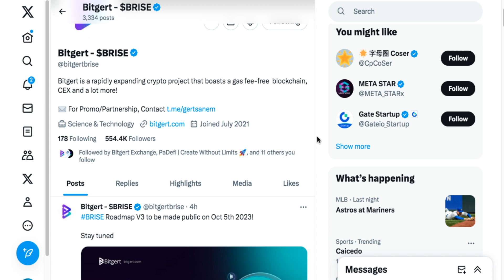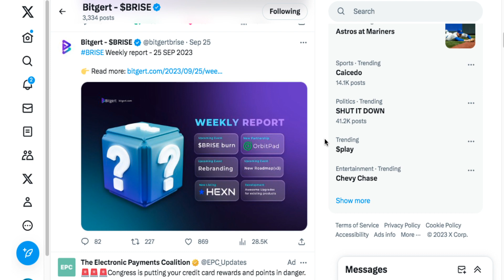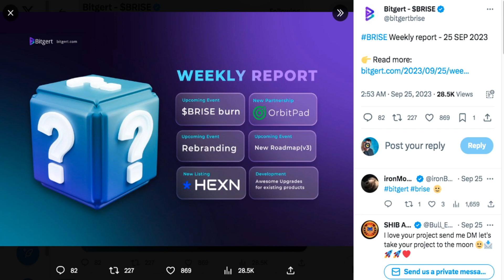$brise Token Roadmap V3 Oct 5th 2023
2023 Caraveomedia Studios | Victor Caraveo